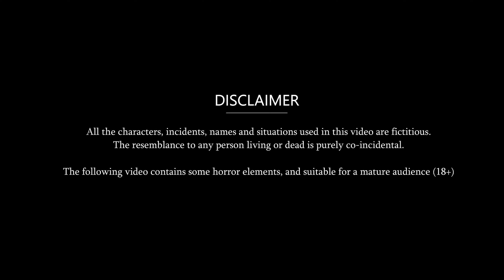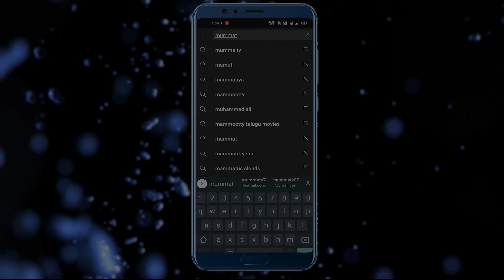Kahani बांग्लादेश से भागी हिन्दू बहू : Stories in Hindi | Bedtime Stories Storytelling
Saas Bahu Kahaniyan | Stories in Hindi | Bedtime Stories | Moral Stories | Hindi Kahani | Funny comedy